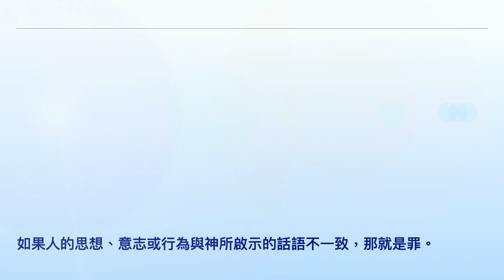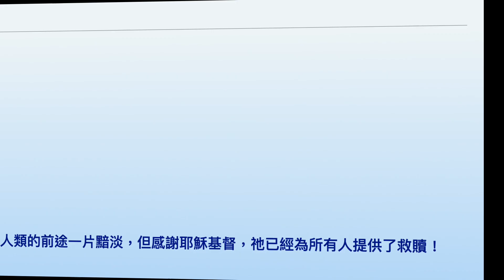人類最大的難題（i365 第281天）2.0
人類最大的難題是甚麼？當你看到上述問題時，你馬上會想到甚麼呢？氣候變化！種族歧視！性別歧視！根據神的啟示，人類最致命的問題就是罪惡。
甚麼是罪？根據某些神學家，罪是取代神。簡而言之，罪就是不以神為神。神對萬物皆有計劃，此外，祂為萬物定下標準。如果人的思想、意志或行為與神所啟示的話語不一致，那就是罪。
同樣，犯罪的後果是致命的。罪會換來靈性死亡，意即與神分離。罪也導致身體死亡。第三個影響是人類不斷犯罪。人類的前途一片黯淡，但感謝耶穌基督，祂已經為所有人提供了救贖！